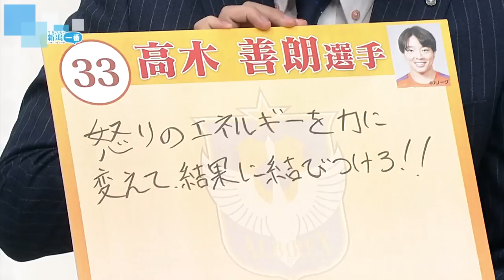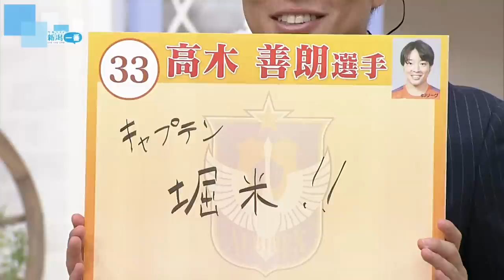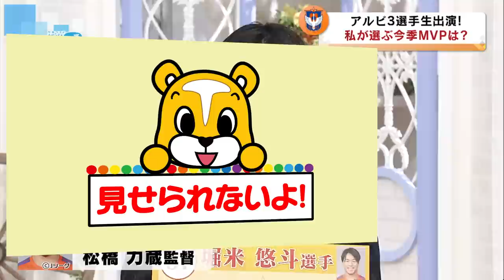【10/24放送】J1昇格＆J2優勝を果たしたアルビレックス新潟の選手が生出演！本音や裏側をぶっちゃけトーク！！【新潟一番】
普段テレビでは見られないアナウンサーの日常や裏側、
YouTubeのオリジナルコンテンツを投稿しています！